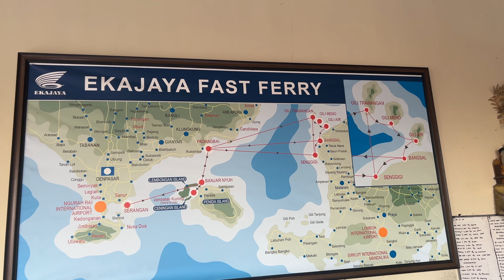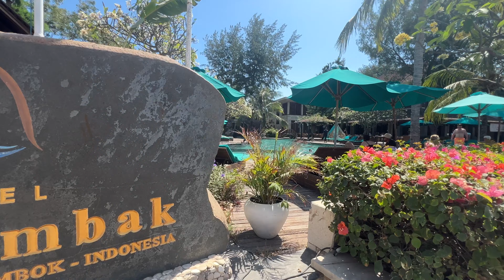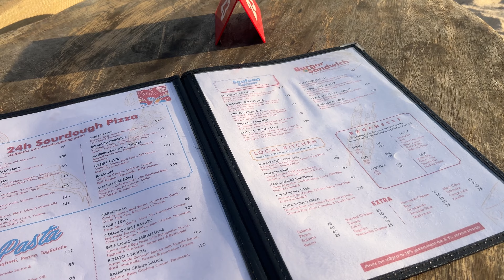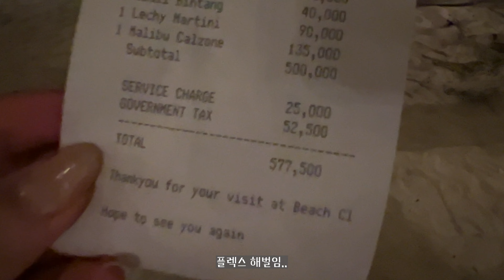[Eng sub] 나의 인생 여행지가 되어버린, 길리섬 즐기는 법은? / 길리 호텔, 비치클럽 추천 / 거북이 스팟 / 스노쿨링 / 선셋맛집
꿈속의 섬 같았던 길리
너무 깨끗하고 물과 거북이는 그저 힐링이었습니다 😇
또 가고 싶다.. 🥲